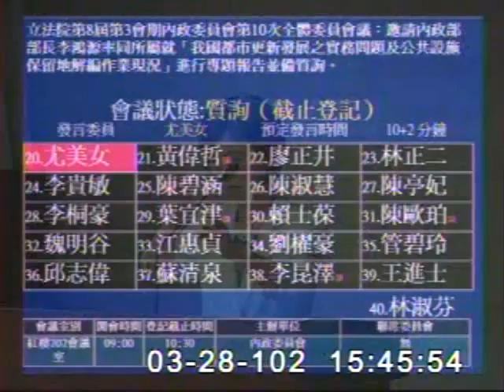2013-03-28 尤美女 發言片段, 第8屆第3會期內政委員會第10次全體委員會議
會議簡介: 立法院第8屆第3會期內政委員會第10次全體委員會議：邀請內政部部長李鴻源率同所屬就「我國都市更新發展

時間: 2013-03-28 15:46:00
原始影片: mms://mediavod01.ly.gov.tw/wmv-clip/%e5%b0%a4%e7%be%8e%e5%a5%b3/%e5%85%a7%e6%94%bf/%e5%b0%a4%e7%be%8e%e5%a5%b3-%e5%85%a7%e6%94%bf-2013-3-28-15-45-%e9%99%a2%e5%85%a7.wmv